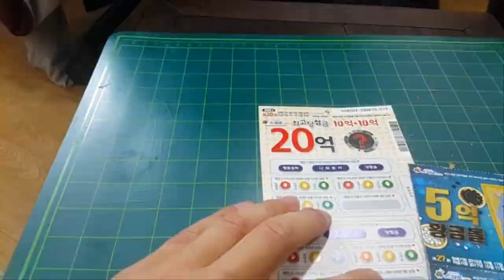[타우] 헉 재미로 사본 복권이...